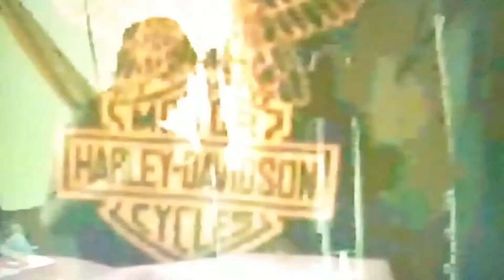"Walkin'"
Double heavy bag and nunchucks